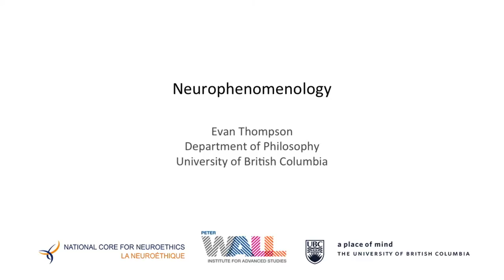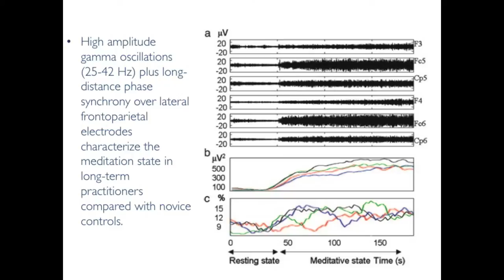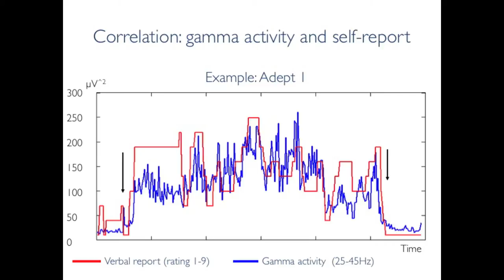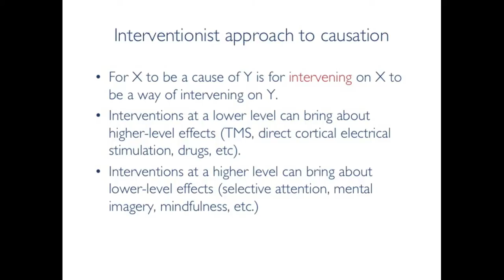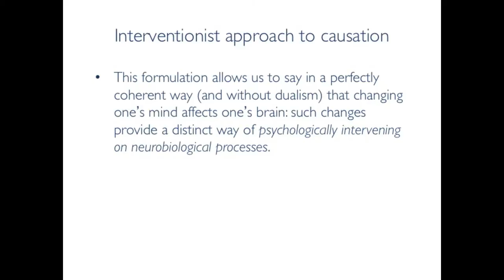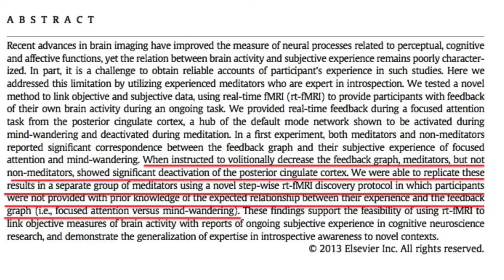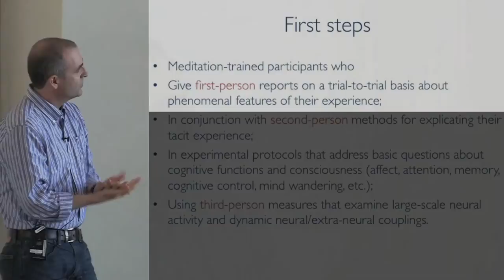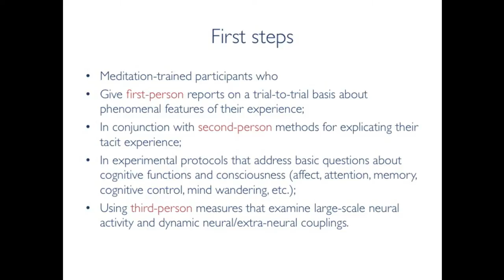"Neurophenomenology" by Evan Thompson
Title: Neurophenomenology
Speaker: Evan Thompson
This video was recorded on October 23-25, 2013 during a Peter Wall Institute for Advanced Studies International Roundtable, "We Are Our Brains", led by Principal Investigator Dr. Peter B. Reiner (Department of Psychiatry, UBC and the National Core for Neuroethics).